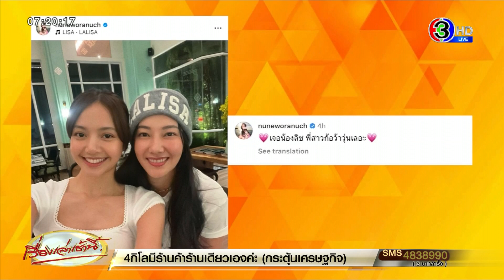ยิ้มกว้าง! 'ลิซ่า' ควงแม่ชิมอาหารไทยรสมือ 'เชฟชุมพล' - 'นุ่น วรนุช' แชะรูปคู่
เมื่อวันที่ 10 ก.ย.66 ลิซ่า BLACKPINK ที่พักผ่อนอยู่เมืองไทยกับครอบครัว ได้พาคุณแม่ไปกินข้าว ที่ร้าน R.HAAN (อาหาร) ระดับรางวัล 2 ดาวมิชลิน

โดย เชฟชุมพล แจ้งไพร ได้โพสต์ภาพและข้อความระบุว่า "ขอบคุณ หลานที่สวย และเก่งที่สุดในโลก @lalalalisa_m และคุณแม่ ที่มาอุดหนุน ร้าน อาหาร และ หวานไทย ของอาเชฟ และคุณต้อดคุณนุ่น ครับ"

ส่วน นางเอกตัวแม่ นุ่น วรนุช ภิรมย์ภักดี ก็ได้โพสต์ในอินสตาแกรม เป็นรูปถ่ายคู่กับลิซ่า พร้อมข้อความว่า "เจอน้องลิซ พี่สาวก้อว้าวุ่นเลอะ"